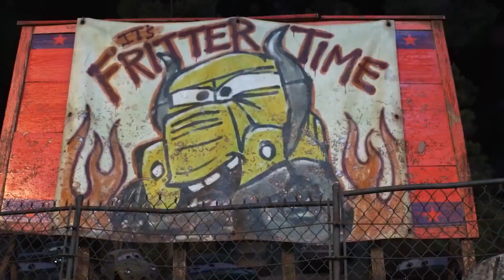CARS - Coffin Dance Song (Cover) Part 5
In this video I present to You CARS - Coffin Dance Song (Cover) Part 5
Hi there, 🖐
Welcome to our 'Bony' Official YouTube Channel, Hope you guys will enjoy my videos, I'm always creative to bring you the best entertainment videos about coffin dance cover. 🤞

My content is using some images and videos from other channels to create remix music videos for relaxing and entertaining purposes.

Bony